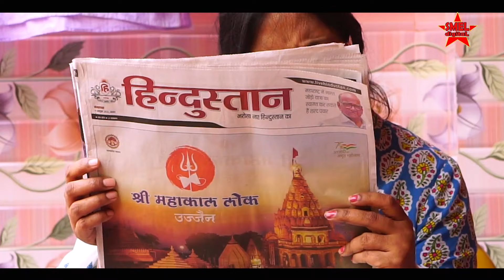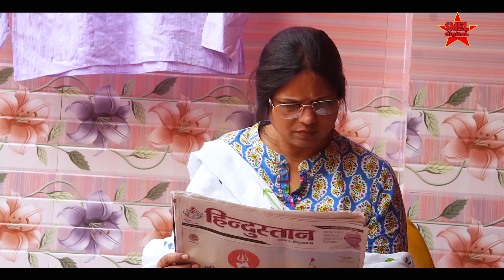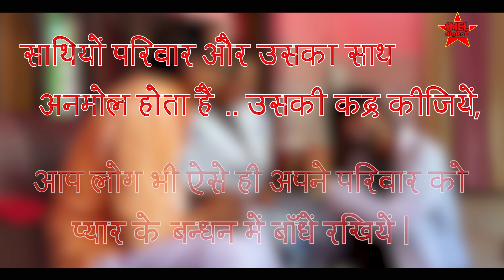छोटी सी भूल Chhoti Si Bhool l Small Mistake l K. Shyam Agerwal l SMEL digital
By nature Human makes mistakes in their daily life routine but some times these mistakes creates some emotional gesture and we found strong bonding in the family.

Writer / Director / Editor: K. Shyam Agerwal

All rights are reserved with SMEL digital